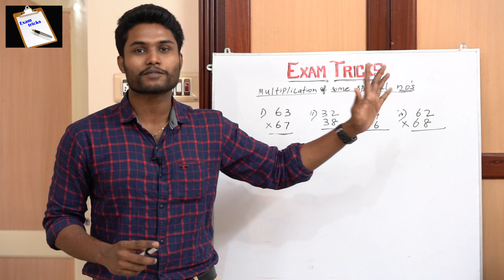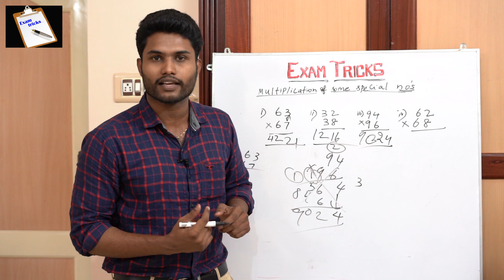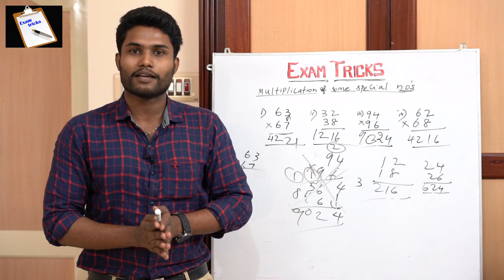FAST MULTIPLICATION.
BANK/SSC / RAILWAY/ TNPSC/ MAT - ALL COMPETITIVE EXAMS

VIDEO GRAPHY : # JEEVA # SURESH - VERSION STUDIO#
# PRADEEP#